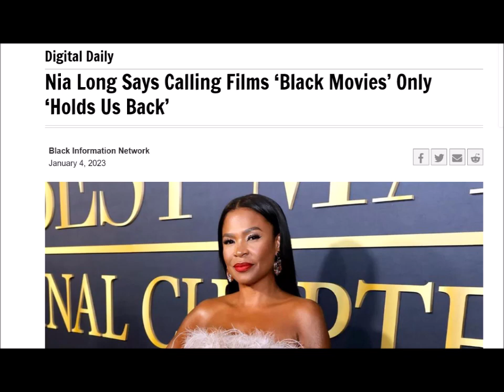Nia Long Says Being BLACK Is "Holding Us Back" (REACTION)